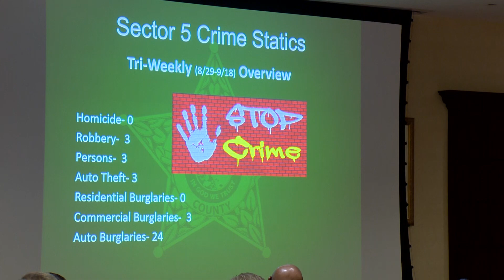Destination Orange County | OCSO Tourist Oriented Policing Squad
The safety and security of visitors in the tourism corridor is a top priority for the Orange County Sheriff's Office.  We take an in-depth look at the agency's efforts to ensure Orlando remains the #1 destination in the country.